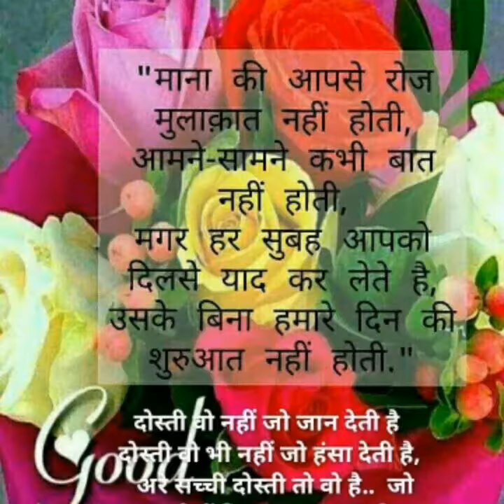Dabangg 3 sarfraz khan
Love Video Maker